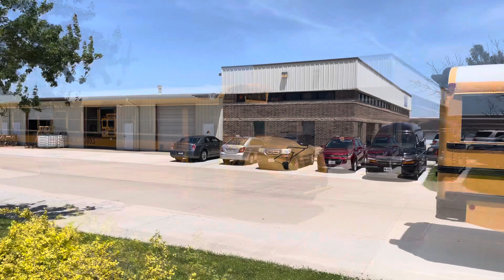Nixa Summer School Buses